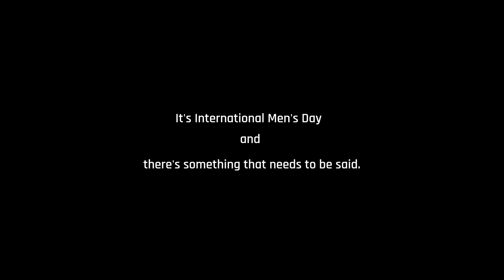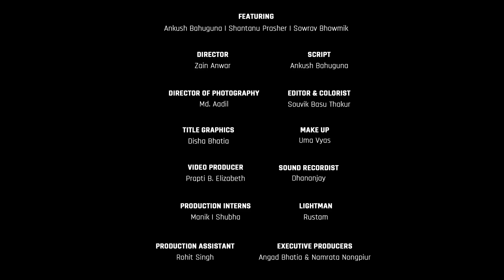MensXP: International Men's Day Special - Change Is You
This International Men's Day, take the right decision and make an impact. Change is future, and the change is you!